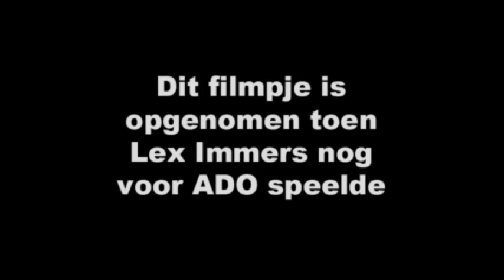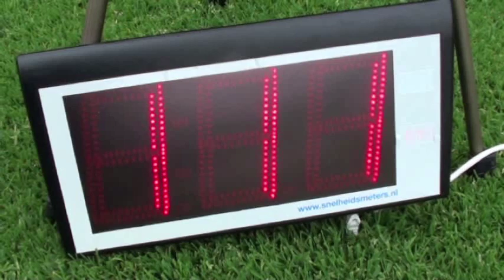GOAL! presenteert: Het hardste schot - deel 3: Lex Immers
Voetbalmagazine GOAL! is nog steeds op zoek naar het hardste schot van Nederland. In deel 3 gingen we naar ADO Den Haag om Lex Immers aan het werk te zetten. Lex is inmiddels verhuisd naar Feyenoord.